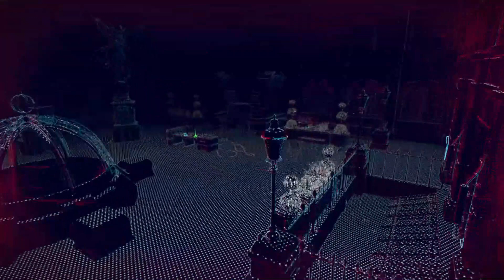WATCH DOGS : LEGION GAMEPLAY WALKTHROUGH PART 2 : REPORTING FOR DUTY & RECRUIT JOE (FULL GAME)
Watch Dogs Legion (Watch Dogs 3) Walkthrough Gameplay Part 2 includes a Review, Intro and Campaign Mission 2 for Playstation 4 , PS5, Xbox Series X, Xbox Series S and PC. My Watch Dogs Legion Gameplay Walkthrough will feature the Full Game Story Campaign. This Watch Dogs Legion 2023 Gameplay Walkthrough will include a Review, all Missions, Dalton Wolfe, Sabine Brandt, Mary Kelley, Nigel Cass, New Gameplay, Xbox Series X, Xbox Series X Gameplay, PS5, PS5 Gameplay, Playstation 5, Playstation 5 Gameplay, Single Player and more until the Ending of the Single Player Story! Thanks Ubisoft for the Gameplay Walkthrough!